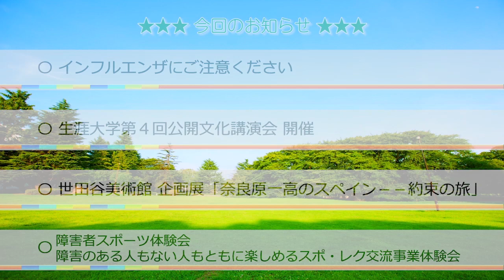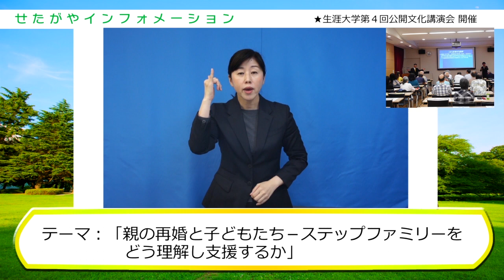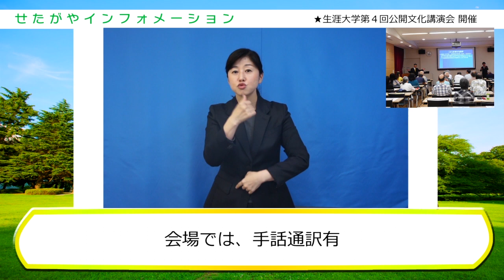手話付映像「せたがやインフォメーション」（令和２年１月）